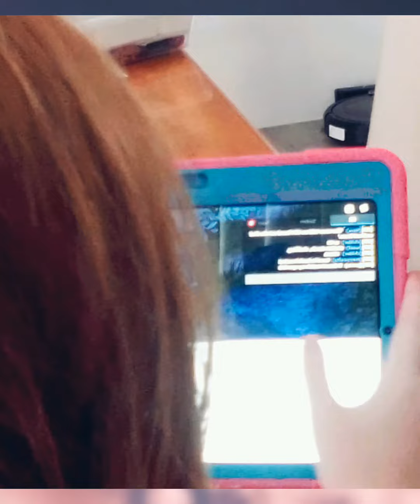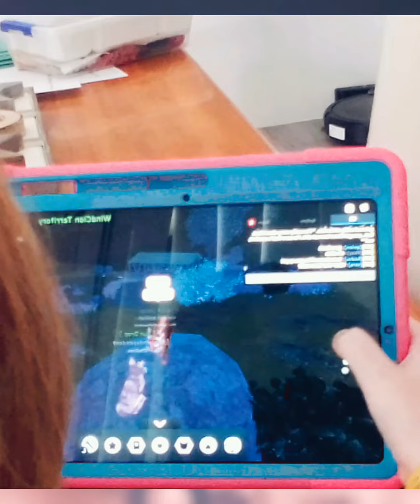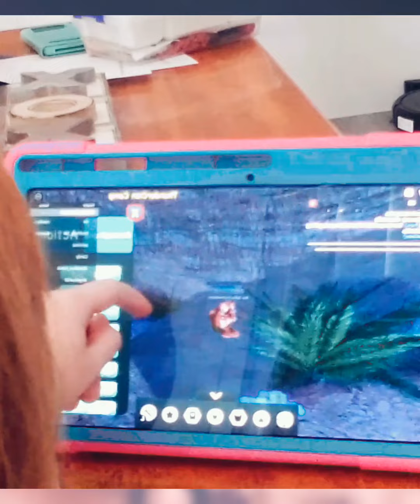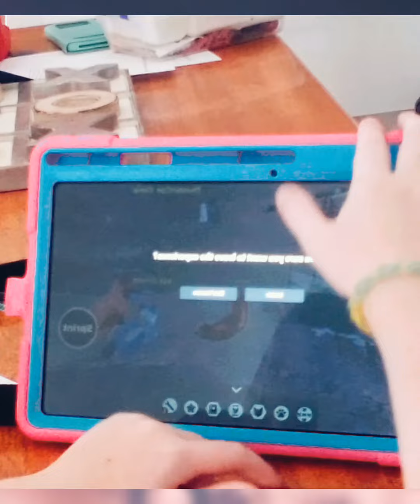My first Warrior Cats vid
A short Rp in my fav Roblox game